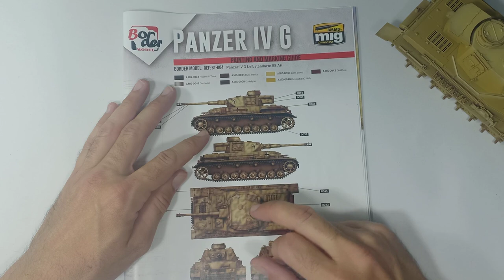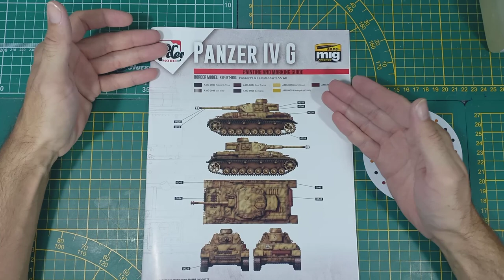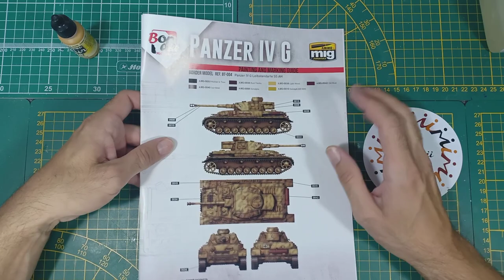#06 Border model Panzer iv ausf G : Peinture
Bonjour a tous , aujourd'hui reprise du panzer iv avec la mise en peinture avecc son camouflage . bon visionnage .

Mes montages en cours :
Navire :    - Fujimi Fuso 1/700
Voiture :  - Tamiya Nissan R390 Gt1 1/24
Tanks :    -  Border Model Panzer IV ausf G 1/35
Avion :     -  Heller F-18 1/144

Mes prochains projets :
Tamiya Prince of Wales 1/350

Mon Matériel :

Aérographe : Harder & Steenbeck Ultra 2in1
Micro : Boya M1
Prise de vue : Bras articuler sur pivot
Camera : Oppo F9